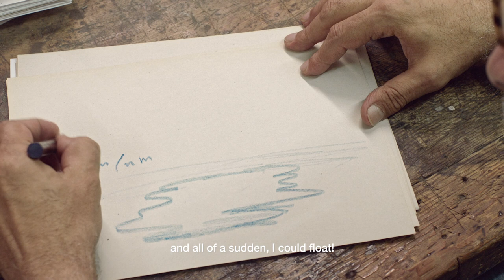Teaser - Jaume Plensa: Can You Hear Me? Directed by Pedro Ballesteros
Gray is pleased to share the news of a forthcoming biographical film documenting the life and practice of internationally renowned sculptor, Jaume Plensa. Directed by Pedro Ballesteros, the full-length documentary, "Can You Hear Me?," follows Plensa for a year and a half, offering audiences an unfiltered look into his artistic process.

The film presents Plensa's story across seven chapters, moving between moments from the studio and the production of some of Plensa’s most ambitious public projects, including the recent large-scale works installed at Rockefeller Center and Hudson Yards in New York. The documentary, at once, illuminates the physical processes behind Plensa's work and introduces us to the deeper concepts that fuel his work. Through his own narrations, Plensa demonstrates a lifelong commitment to and passion for a method of art-making which, as he describes it, "has the ability to illuminate us."

All rights: Jaume Plensa Studio.